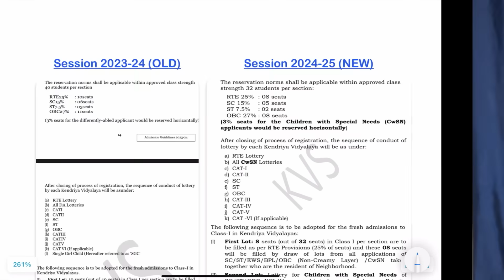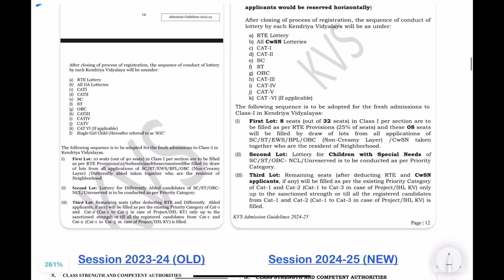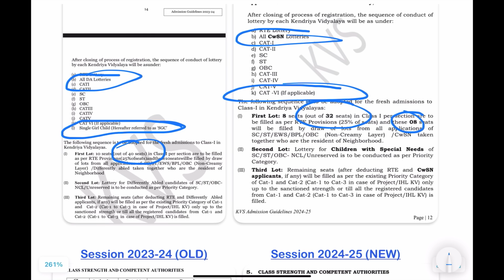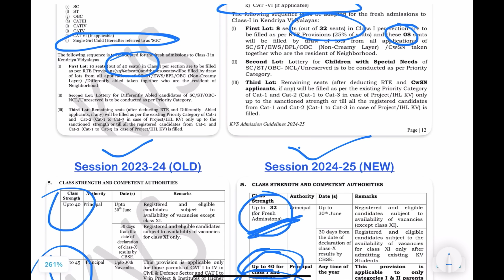Admission/Registration Notice/Schedule/Date/Kendriya Vidyalaya Balvatika/Class-1 2024-25/Central/KVS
CONTACT ON THIS WHATS APP NO. 👇...!

🔥QUERIES SOLVED IN THIS VIDEO...!

1) registration ki jankari.
2) aaj ka update
3) latest Update
4) Admission ki jankari
5)
6)
7)

🔥ABOUT THIS VIDEO...!

Hello dosto Mai Chandan Singh aaj ki video me apka Swagat karta hun. Dosto jo parents Ke Kendriya Vidyalaya Me apne bacche ka admission arwana chahte h aur Registration ka wait kar rahe h to unko ye video jarur dekhna chahiye. thank you

kendriya vidyalaya class 1 admission 2023
kendriya vidyalaya admission 2023-24 for class 1 in telugu
kendriya vidyalaya admission 2023-24 for class 1 in kannada
kendriya vidyalaya admission 2023-24 for class 1 age
When KVS admission will start 2023?
How can I get admission in KVS in Class 1?
When KV admission will start 2022?
मैं कक्षा 1 में केवीएस में प्रवेश कैसे प्राप्त कर सकता हूं?
What is the age of KVS 1st class admission?
Is KV a CBSE or ICSE?
Is admission in KV difficult?
Can normal citizen get admission in Kendriya Vidyalaya?
What is the age limit for KV?
केंद्रीय विद्यालय में कौन कौन एडमिशन ले सकता है?
केंद्रीय विद्यालय में एडमिशन की क्या प्रक्रिया है?
केंद्रीय विद्यालय की फीस कितनी होती है?
क्या केवीएस एडमिशन 2023 शुरू हो गया है?
केंद्रीय विद्यालय में पढ़ने से क्या फायदा है?
केंद्रीय विद्यालय की उम्र कितनी है?

🔥 NOTE...!!!